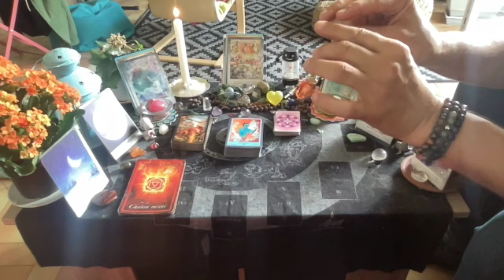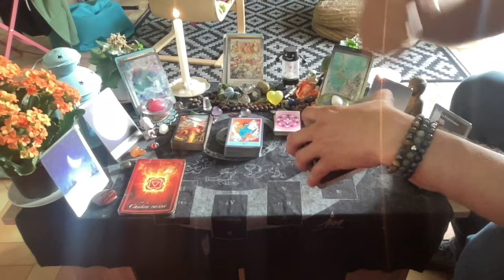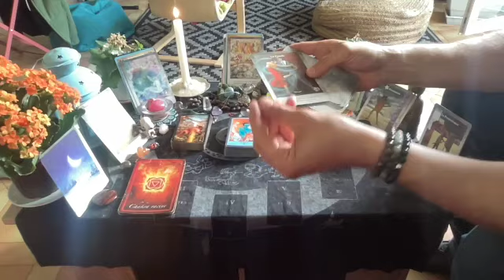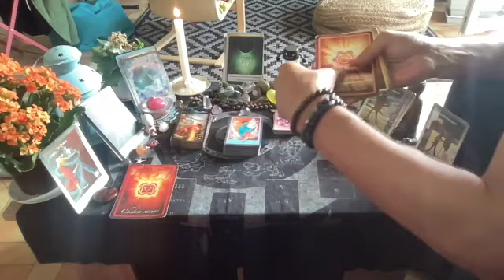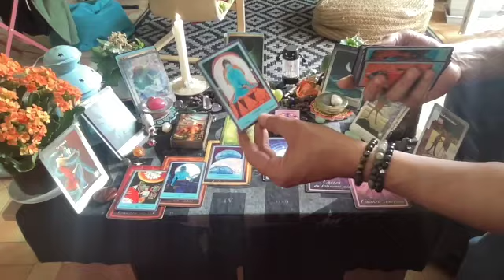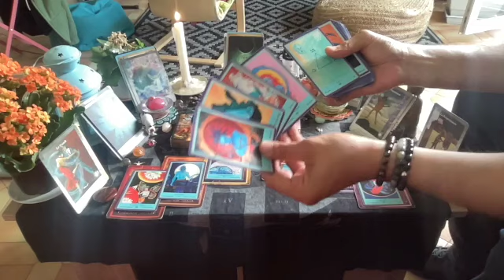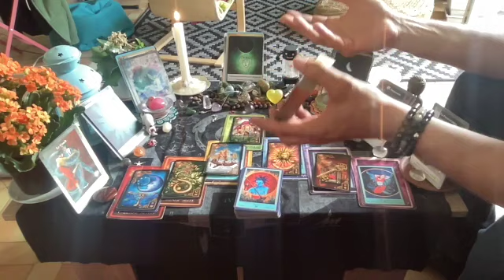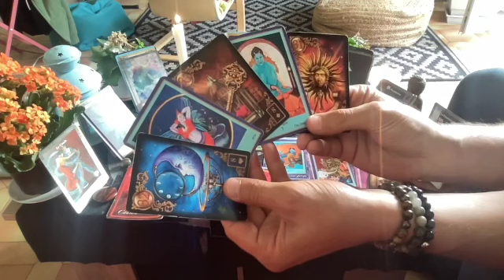⭐️Horoscope Juin Balance🔥♎️🔥Le Soleil a Rendez-vous avec la Lune💞🌻💝Réunions et Réconciliations🌈💞🔥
Bonjour Ami(e)s Spirituel(le)s de la Balance,

voici votre horoscope du mois de juin général que vous pouvez adapter au domaine professionnel et sentimental.

Un mois de juin tonitruant avec une pleine lune en Sagittaire, la planète Vénus qui rentre en Lion pendant 4 mois et une nouvelle Lune en Gémeau qui nous impactera collectivement. Le mois de juin étant relié au chiffre 6, ce dernier vous invite à vous focaliser sur vous, vos projets personnels, à clôturer certains dossiers et certaines relations pour tendre vers les bons partenariats.

Belle Journée !

Pour compléter le message veuillez retrouver le Message de la Pleine Lune en Scorpion :

Voici le lien de ma consœur'Emma Guidance dans lequel vous pourrez trouver son oracle, le Petit Lenormand intuitif :

Bonne écoute

00:00-Bienvenu(e)s
02:30-Général
11:50-Pro
19:05-Sentimental

Cette guidance est d'ordre générale et ne pourra pas concerner tout le monde.

Bonne écoute

pocoApoco